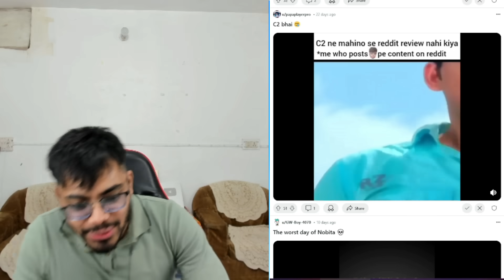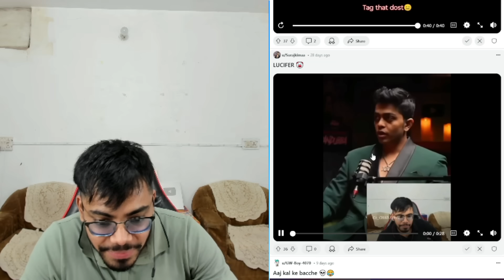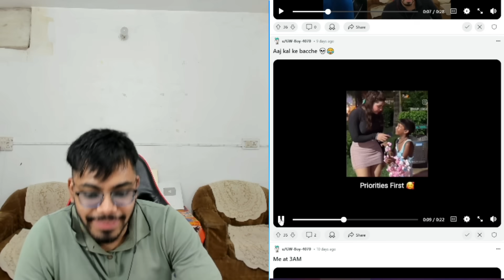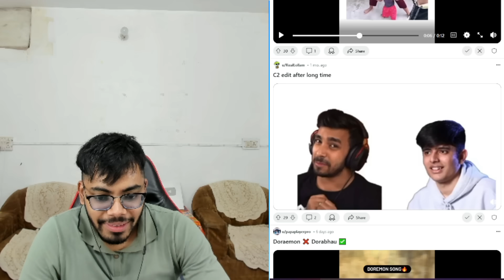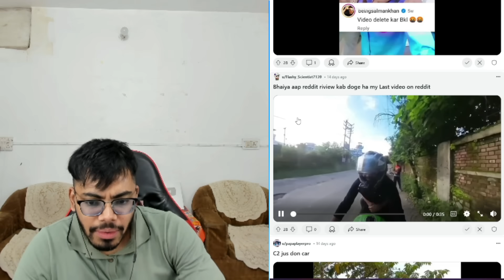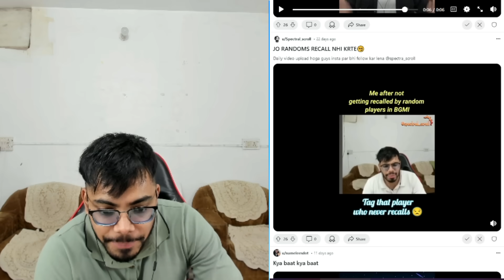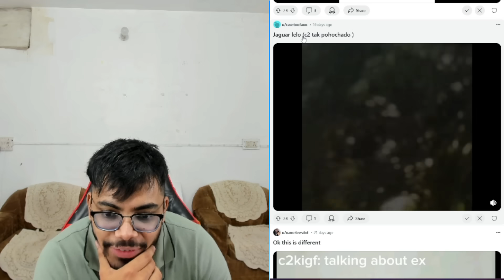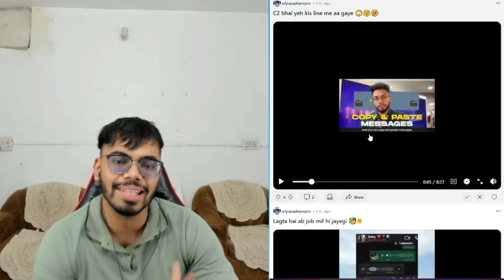They Found People Who Look Like Me - Reddit Review!